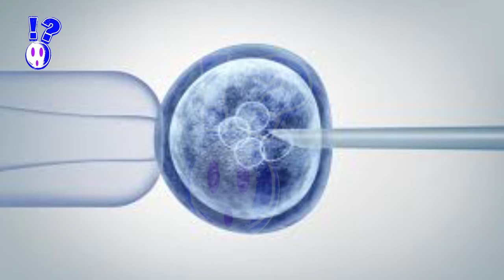فيديو: إلى أين يتجه العلم والعالم تنمية أعضاء بشرية داخل حيوانات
بات العلماء في اليابان مخوّلين بتنمية أعضاء بشرية داخل حيوانات بعد حصولهم على الضوء الأخضر من الحكومة لأول دراسة من هذا النوع في البلاد.

وتقوم هذه التقنية البحثية العالية التطوّر لكن المثيرة للجدل على زرع أجنة حيوانية معدلة بواسطة "خلايا جذعية مستحثة متعددة الوظائف" يمكن تطويعها لتشكل أساس أي عضو من أعضاء جسم الإنسان.

وتعد التقنية خطوة أولى في مسار طويل جدا لتنمية أعضاء بشرية مستقبلا داخل حيوانات.

وهذه الأبحاث التي يشرف عليها هيروميتسو ناكاوشي، الأستاذ المحاضر في علم الوراثة في جامعة ستانفورد، هي الأولى من نوعها التي تحصل على موافقة من الحكومة بعدما عدّلت اليابان قوانينها بشأن استزراع خلايا بشرية في حيوانات.

وكانت اليابان قد طلبت سابقا من الباحثين القضاء على الأجنة الحيوانية المستزرعة مع خلايا بشرية بعد 14 يوما ومنعت زرع الجنين في رحم الحيوان لينمو.

ولكن السلطات رفعت هذه القيود في مارس، سامحة للباحثين بطلب رخص فردية لمشاريع بحثية.

وقال ناكاوشي لوكالة فرانس برس "استغرق الأمر 10 سنوات تقريبا لكن بات في وسعنا الآن إطلاق التجارب".

وتقضي هذه الأبحاث باستحداث أجنة حيوانية، لفئران أو جرذان أو خنازير، ينقصها عضو معيّن، مثل البنكرياس. ثمّ تستزرع خلايا جذعية مستحثة متعددة الوظائف لتتحول إلى العضو الناقص. وينقل الجنين إلى رحم الحيوان حيث يمكنه مبدئيا أن ينمو مع بنكرياس بشري صالح.